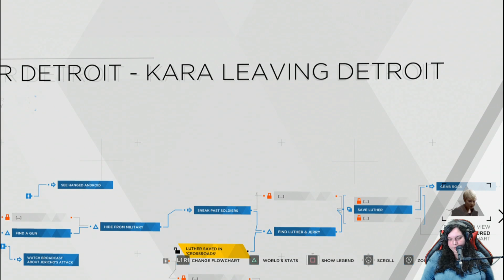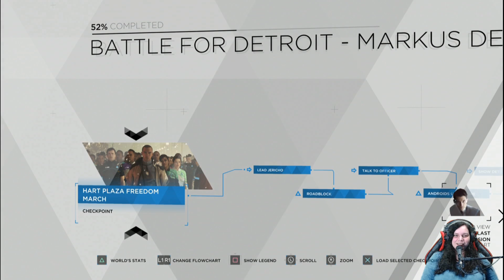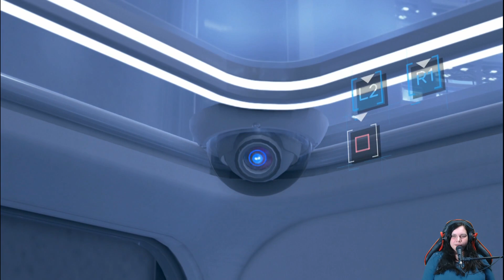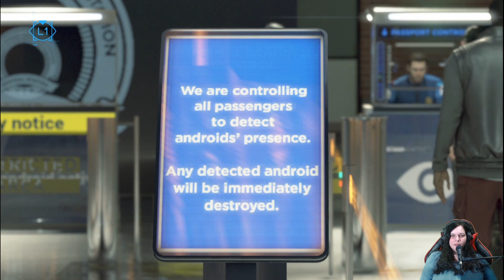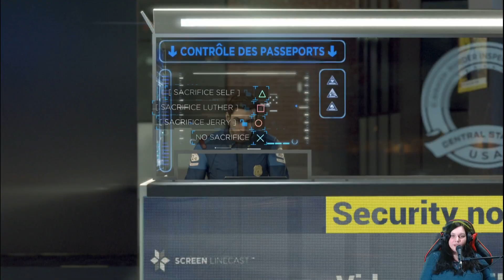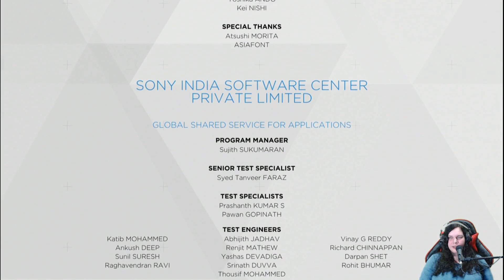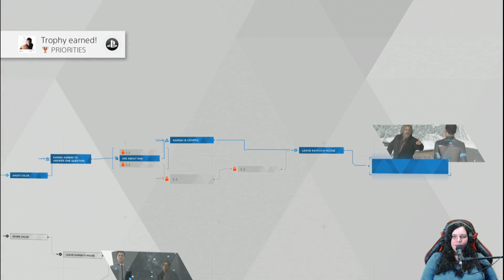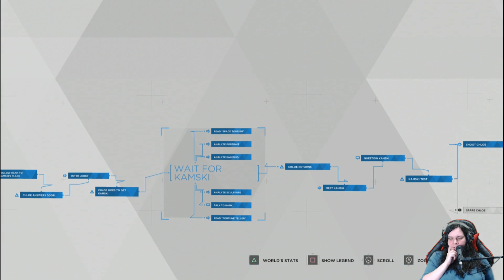new game+ - Kara happy ending + unlocking Kamski pt. 5